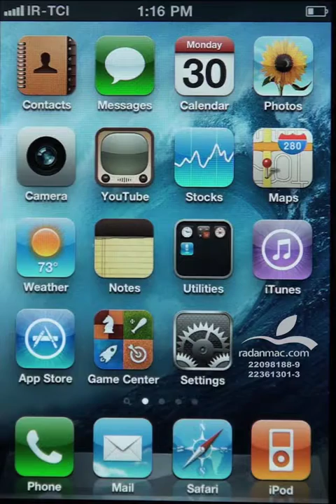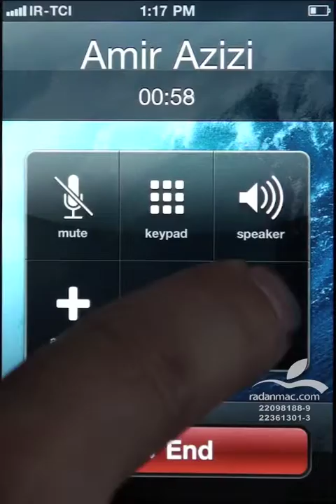3. iOS - Receiving calls - Persian